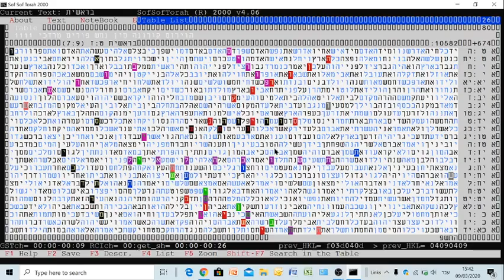פורים קורונה - תשובה- ל-אל בן ישי תשועה לישראל קודים בתורה גלזרסון